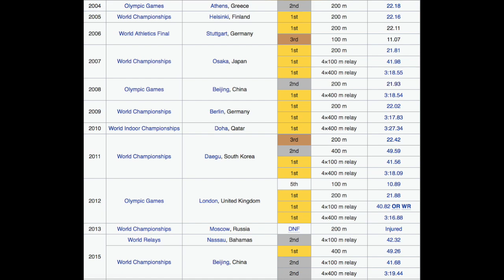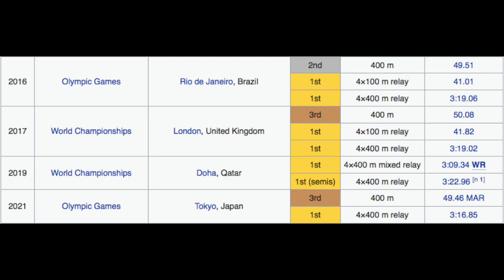Is Allyson Felix The Greatest American Sprinter Ever?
Where Would you rank allyson Felix all-time as an olympic track and field athlete? She has more medals than any other American but is she the Greatest?